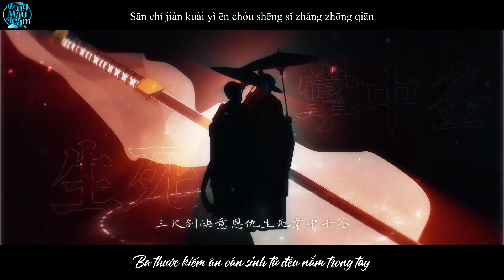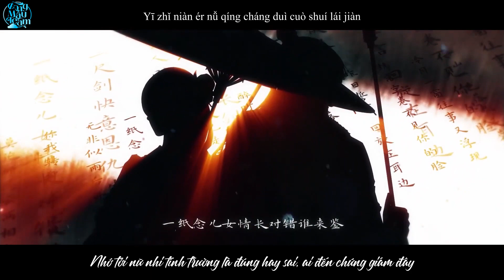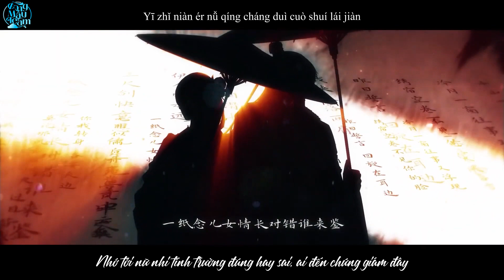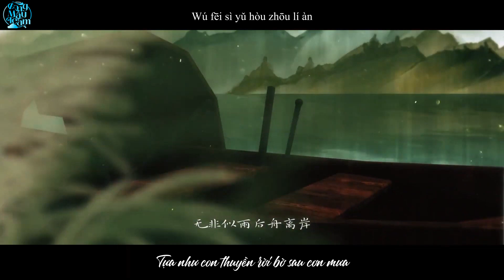[VIETSUB+PINYIN] Phong Vân Thiếp《风云帖》- Bài Cốt Giáo Chủ, Nhậm Vĩnh Hằng 《排骨教主，任永恒》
《Phong Vân Thiếp》
“Bão tố đang đến gần, gió và mây đã định sẽ dây dưa cùng nhau. Sau cơn mưa trời lại sáng, ly biệt là điều không thể tránh khỏi.”
“Thà rằng không gặp, chẳng ai hi vọng bão tố sẽ đến một lần nữa.”

Tác từ：Thiên Sơn 《千山》
Tác khúc：Bài Cốt Giáo Chủ, Nhậm Vĩnh Hằng 《排骨教主，任永恒》
Biên khúc：Hạ Giai Hào, Nhậm Vĩnh Hằng 《贺佳豪，任永恒》
Ghita：Dương Xuân 《杨春》
Sáo：Tù Ngưu 《囚牛》
Đàn tranh：Tử Cách 《紫格》
Dương cầm：Quốc Tế Thủ Tịch Ái Nhạc Nhạc Đoàn 《国际首席爱乐乐团》
Hòa thanh：Hạo Miểu Thiên Tâm_Lương Khác Thành Thất Diệp Thảo 77_Lương Hoa《浩渺天心_刘恪诚 七叶草77_凉华》
Hỗn âm：Hạo Miểu Thiên Tâm_Lưu Khác Thành 《浩渺天心_刘恪诚》
Tranh gốc：Đường Diệp 《棠烨》
Video：Thiêu Bình Ánh Họa 《烧瓶映画》
Người chế tác:  Bài Cốt Giáo Chủ 《排骨教主》

Lyrics:
【骨妹】
千山一色落尽芙蓉雪
冷月一窗往事又浮现
绣帘空卷不见你的脸
昨日誓言 回旋在耳边

【骨哥】
我侠义落两肩
你花前顾影怜
醉时泪滑长剑
伊人已走远
三尺剑快意恩仇生死掌中签
一纸念儿女情长对错谁来鉴

［戏腔］
【骨哥】
无非似雨后舟离岸
风止云散
你我转身各安天边
【骨妹】
莫论那风云两相欠
过目皆成烟
你我纵是重逢相顾亦无言

【骨哥】
我侠义落两肩
你花前顾影怜
醉时泪滑长剑
伊人已走远

［戏腔］
【合】
风止云散
过目皆成烟
［戏腔］
【骨妹】
风止云散
过目皆成烟
【合】

Translation: XiaoChou
Encode: Meii
Sub: Meii
Art logo: Eirlys

VUI LÒNG KHÔNG MANG BẢN DỊCH ĐI NƠI KHÁC KHI CHƯA CÓ SỰ CHO PHÉP

★Nếu có bất cứ vấn đề gì liên quan đến video vui lòng liên hệ qua Facebook hoặc comment trực tiếp dưới video, chúng tôi sẽ xóa video nếu vi phạm bản quyền
✨Xin chân thành cảm ơn✨ Chúc mọi người nghe nhạc vui vẻ~